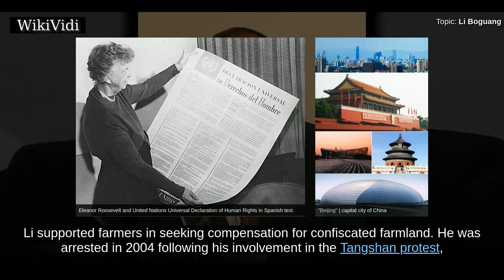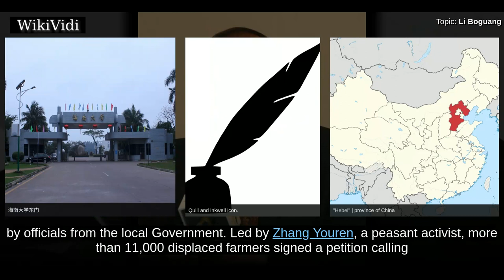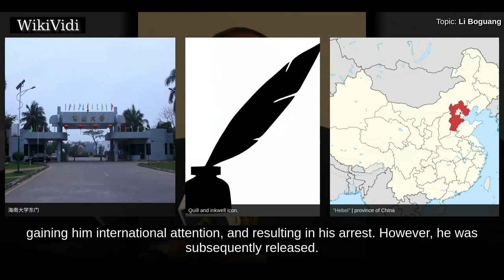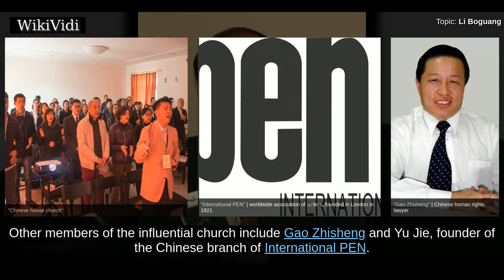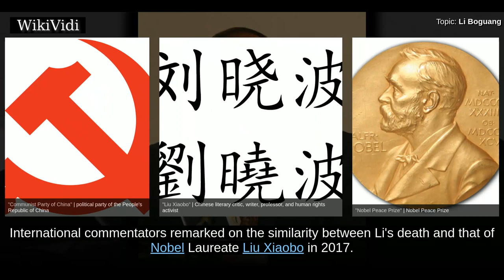LI BOGUANG - WikiVidi Documentary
Li Boguang was a Chinese legal scholar and human rights activist. In his capacity as the director of the Quimin Research Institute in Beijing, Li supported farmers in seeking compensation for confiscated farmland. He was arrested in 2004 following his involvement in the Tangshan protest, which led to international attention being paid to his plight by human rights groups. Li was the victim of a physical assault in 2016. He died in February 2018, with the Chinese government attributing his death to liver disease. This provoked controversy, with media outlets considering his demise to be "suspicious", given the Chinese government's track record on human rights.

Shortcuts to chapters:
00:00:54 Teaching
00:01:13 Tangshan protest
00:02:14 Other farmers' protests
00:03:26 Religious activism

Copyright WikiVidi.